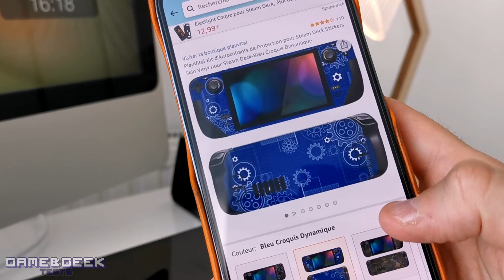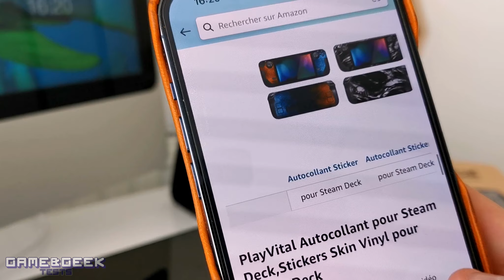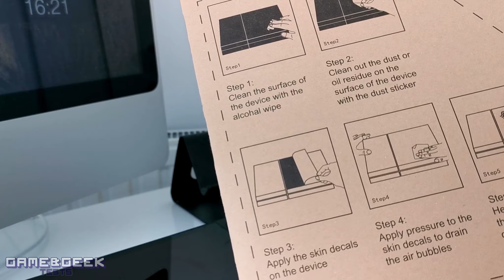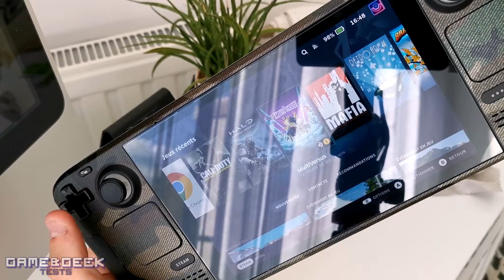Comment PERSONNALISER son STEAM DECK avec le sticker Camouflage PLAYVITAL 😍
- Boutique PlayVital
- Skin Steam Deck

Design Personnalisé : Kit d’Autocollant spécialement conçu pour Steam Deck, différents motifs au choix.

Match Parfait: Kit d’Autocollants de protection avec une découpe précise Convient parfaitement votre console pour Steam Deck, n'affecte pas la zone de contact et le retour haptique pendant la session de jeu, toutes les fonctions sont accessibles sans interférence.

Matériel de Haute Qualité : Stickers pour Steam Deck fabriqué en vinyle adhésif de qualité supérieure, pas de dommages à la surface ou de pelage, aucun résidu collant ou odeur. Toucher lisse en main, ajoutant du confort tout en tenant votre console pour Steam Deck de jeu.

Meilleure Protection : empêchez votre appareil de jeu contre les rayures ou les chocs accidentels lors de l'utilisation quotidienne.

Installation Facile : facile à installer et à enlever, aucune compétence compliquée requise. Pour plus de détails sur l'installation, veuillez consulter notre guide vidéo en recherchant « PlayVital Full Set Protective Skin Decal for Steam Deck » sur YouTube pour l’installation.